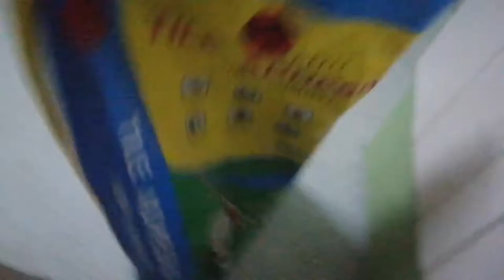how to install ceramic bathroom tissue holder and ceramic soap holder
Hello guys so first time naten mag lagay ng ganito so sana may makuha man lang kayong idea sa tutorial vlog na ito guys godbless